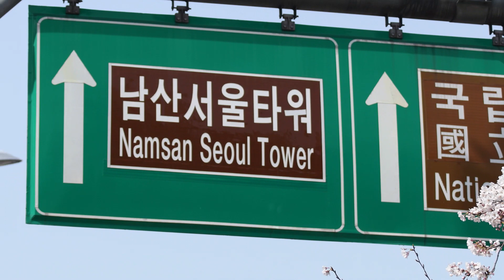서울 남산 순환도로 주변의 벚꽃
2020년 봄에 서울 남산 순환도로 주변에 벚꽃이 피었습니다.